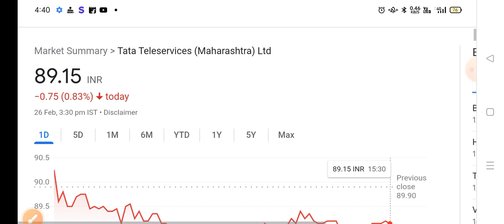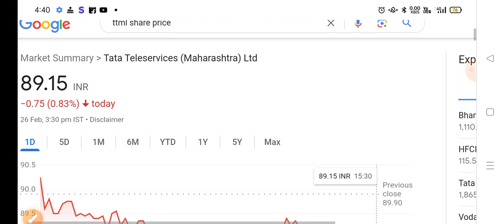Ttml share | Ttml share latest news | Ttml share latest news today,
ttml share,
ttml share latest news today stock market advisor,